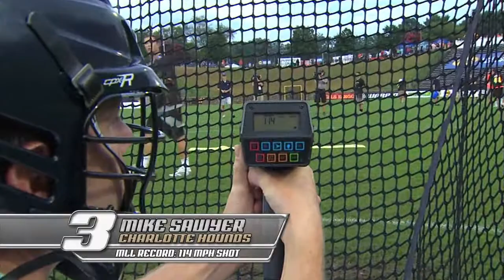Major League Lacrosse Top Ten All Star Game Highlights on Lacrosse Television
Watch Major League Lacrosse on Lacrosse Television.